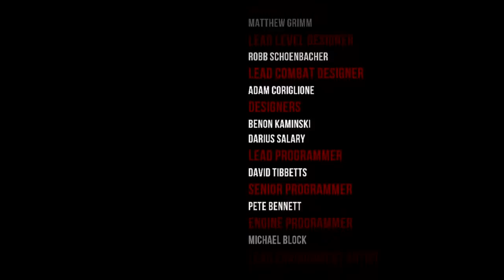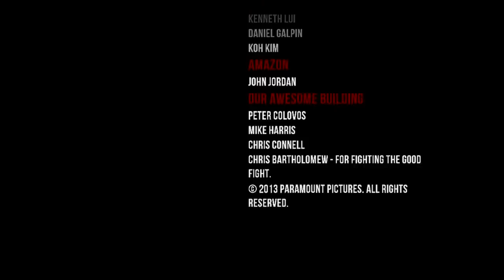World War Z Full Game Walkthrough Gameplay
Developer:   Phosphor Games
Publisher:   Paramount Digital Entertainment

World War Z is a mobile game developed by Phosphor Games and published by Paramount Digital Entertainment. The game was released on May 30, 2013, prior to the release of the feature film of the same name, starring Brad Pitt.